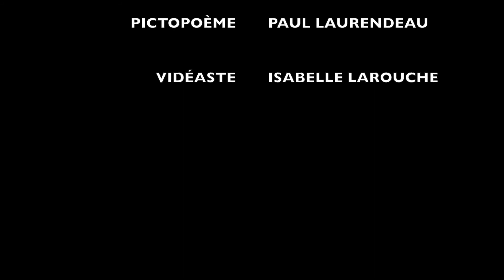PICTOPOÈME#1: LA TRAHISON DE JUDAS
ART SINGULIER. Tableau et pictopoème. Claude Bolduc, Paul Laurendeau. Titre du tableau: LA TRAHISON DE JUDAS